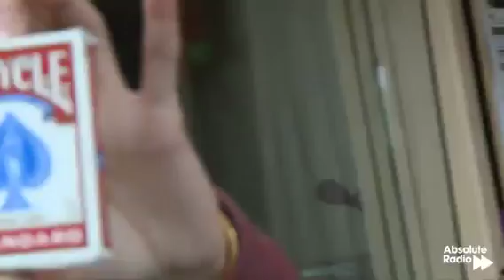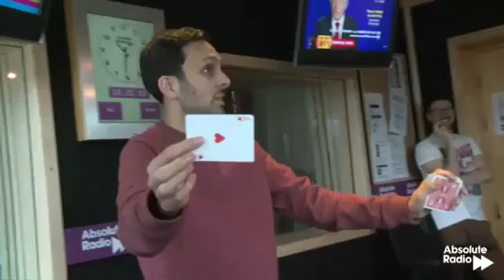DYNAMO MAGICIAN IMPOSSIBLE